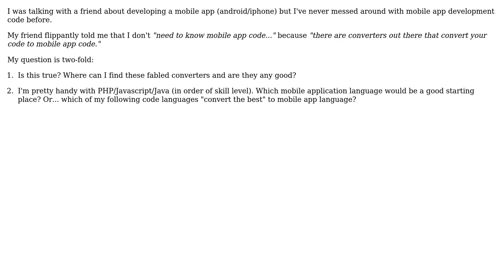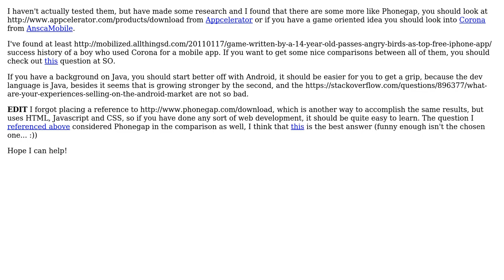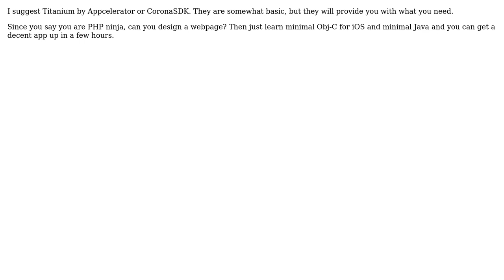Software Engineering: Mobile App Development Language Converter? (4 Solutions!!)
Software Engineering: Mobile App Development Language Converter?

With thanks & praise to God, and with thanks to the many people who have made this project possible! | Content (except music & images) licensed under CC BY-SA | Music | Images & others | With thanks to user yannis user Pravin user hotpaw2 user HelloFictionalWorld user David Conde user Agile Scout and the Stack Exchange Network Trademarks are property of their respective owners. You are responsible for your own actions.